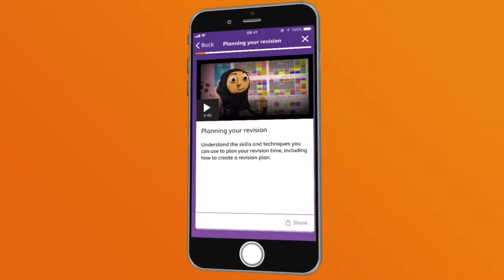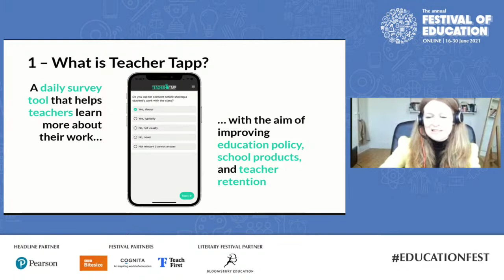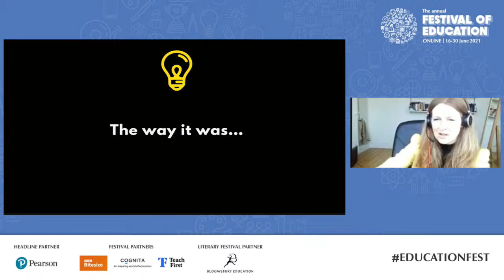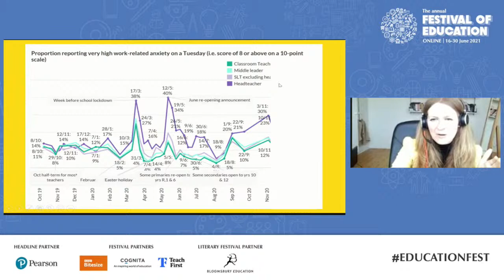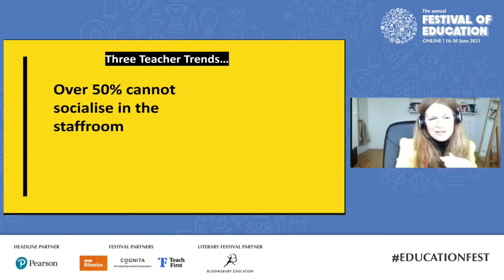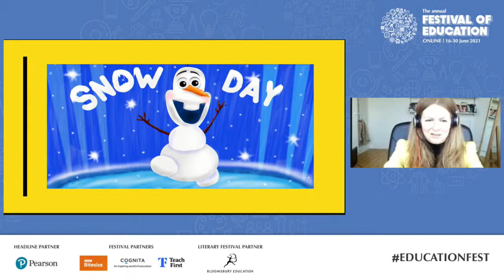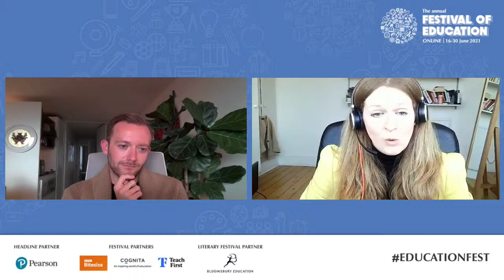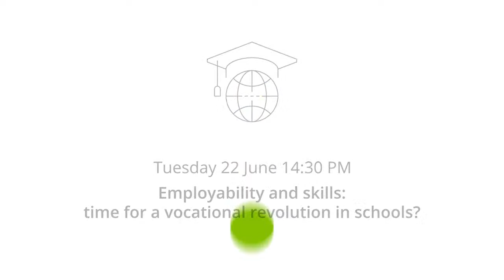Keynote | Laura McInerney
Session Title: An Unusual Year: What We Learned From 8,000 Teachers About Pandemic Life Info: No one expects a pandemic. Luckily, over at Teacher Tapp, we've been surveying teachers since 2017 about their daily lives. We know what workload 'normally' looks like. We can tell you which teachers 'usually' like their job. And then: everything changed. This talk looks at what we've learned from 8,000 teachers surveyed each day throughout the pandemic year - including how anxiety, wellbeing, workload and school life changed. It considers what this means for future education reform and how teachers and leaders can use their newfound strengths to make change. When this session is live you submit your questions
Part of the Festival of Education 2021 | Online.